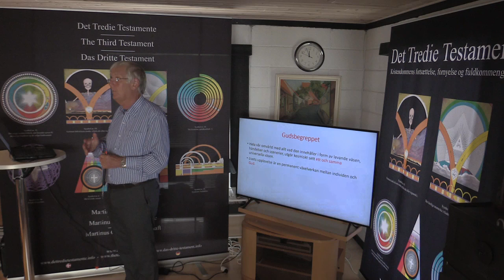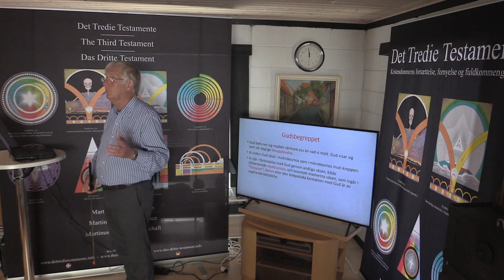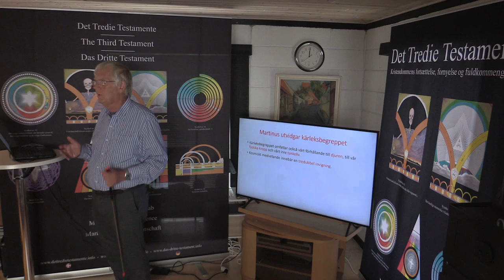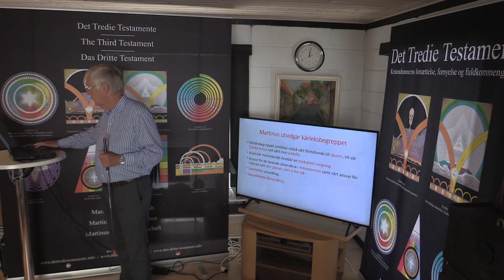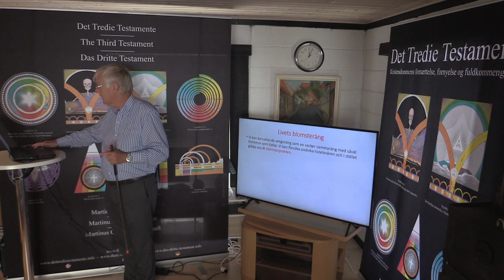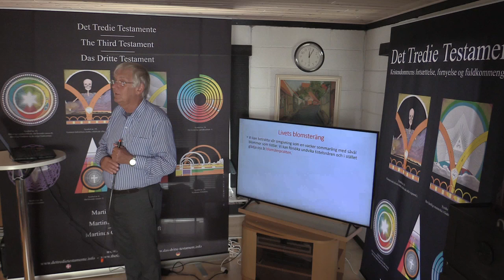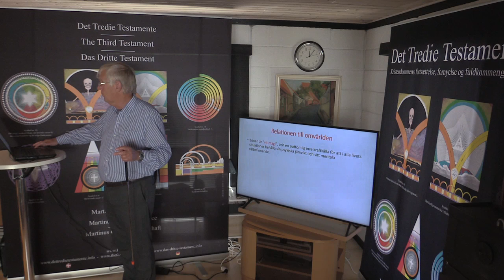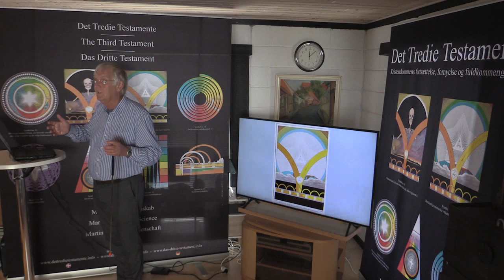Reinkarnation, udvikling & karma, v/Ingemar Fridell (del 2).